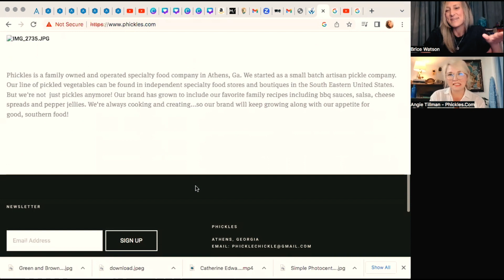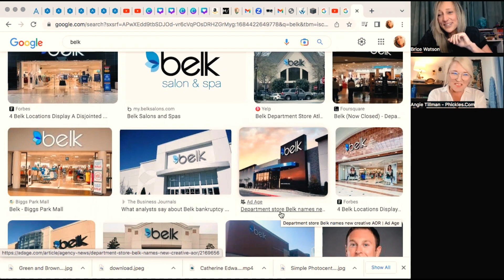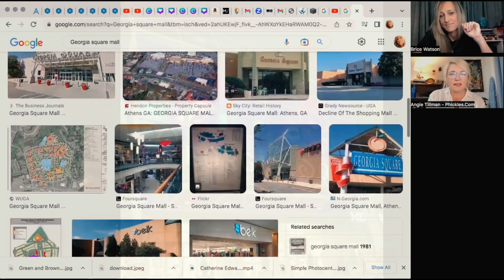My Arrest Story ‘Cause We All Need A Giggle!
Follow Brice at @EsotericAtlanta